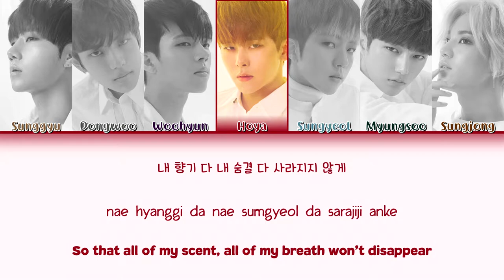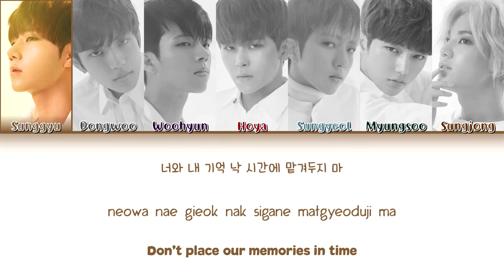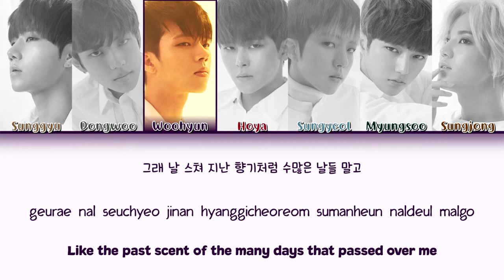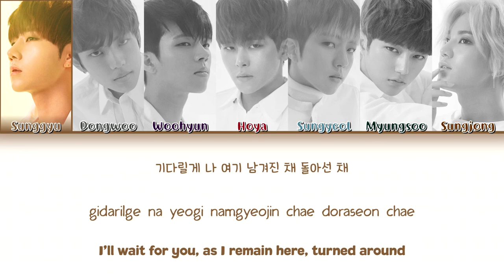INFINITE (인피니트) – Back (Color Coded Lyrics) (Han/Rom/Eng)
Be Back
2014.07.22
Lyrics/작사: Rphabet
Composer/작곡: Rphabet
Arranger/편곡: Rphabet